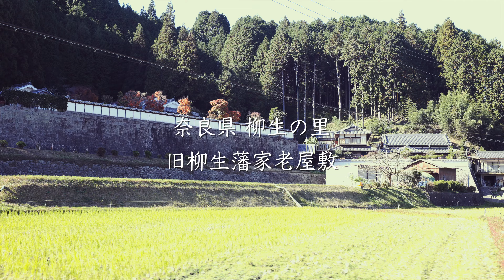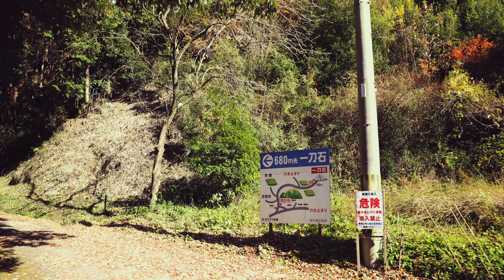【鬼滅の刃の聖地】柳生の里「一刀石」と「旧柳生藩家老屋敷」の散策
住所：〒630-1237 奈良県奈良市柳生町１５５−１

【異世界ひとり旅とは？】

「異世界」をテーマに日本全国の散策映像を紹介してます。
・絶景の空撮映像
・神社・お寺などのパワースポット
・日本の集落・廃村
など日本のディープなスポットを４K映像でお届けしております。

「日本にもこんな場所があったんだ！？」
「はじめて見るけどなぜか懐かしい」
「いつか私も行ってみたい！」

と感じていただければ幸いです。